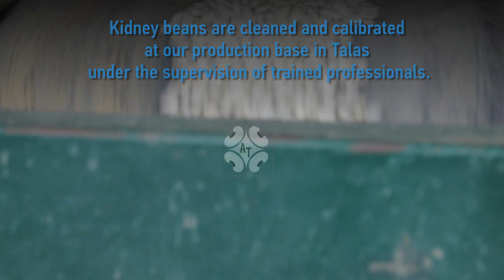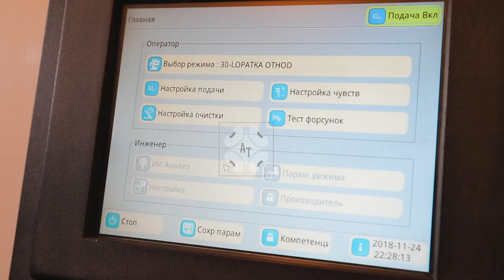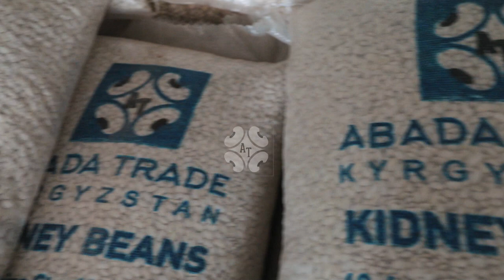Processing of white kidney beans - ABADA Trade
Cleaning and calibration of white kidney beans at our production Base in Talas.